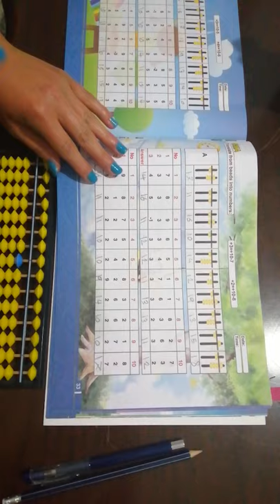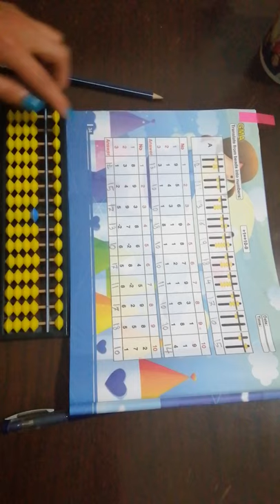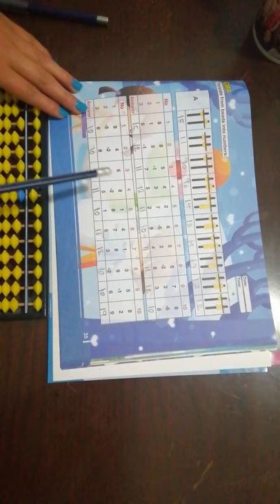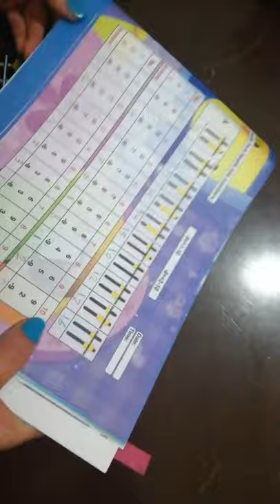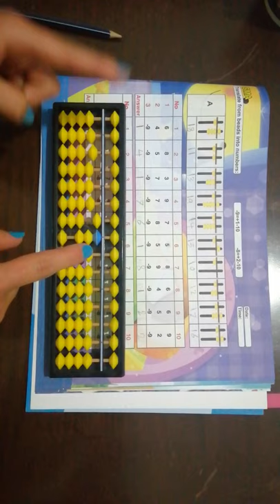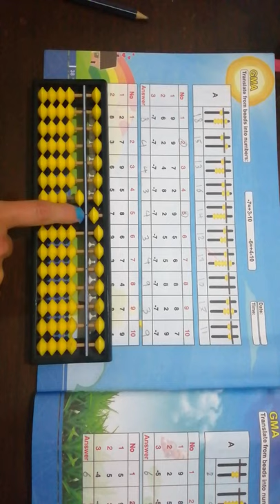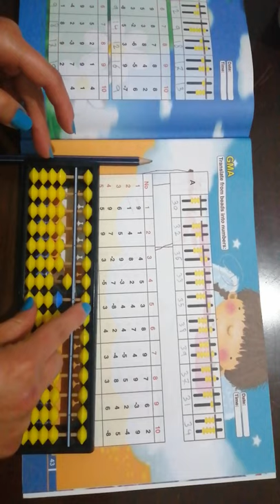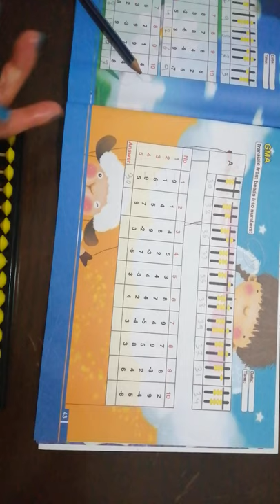الأحد _ 3_5_الصف : السادس،الخامس ،الرابع الماده : حساب ذهني GMA الوحدة: الثالثة من كتاب الأباكاس